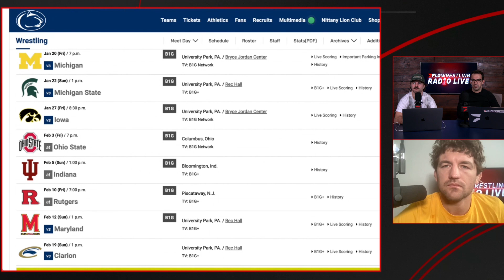Is Penn State Freshman Levi Haines A Title Contender At 157 Pounds?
An excerpt from FRL 880 where Ben, CP, and JD debate whether they think Levi Haines can win a 2023 NCAA title.